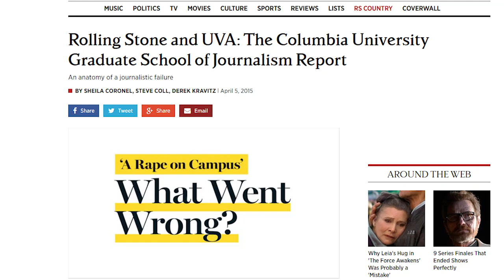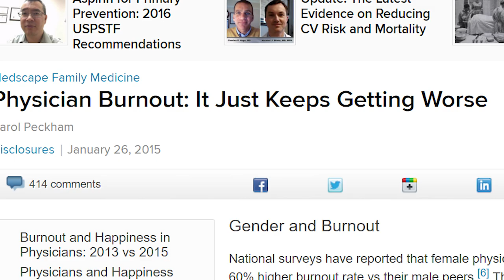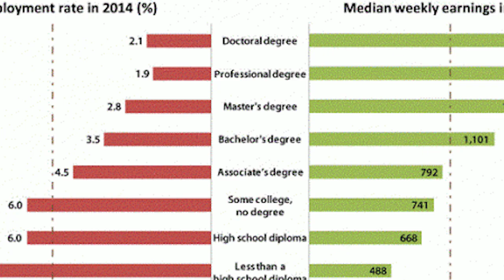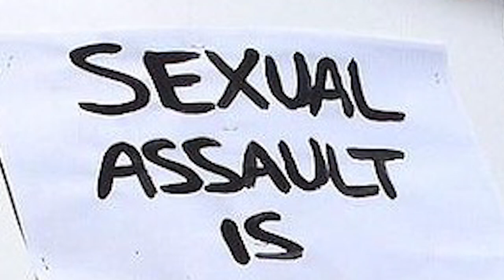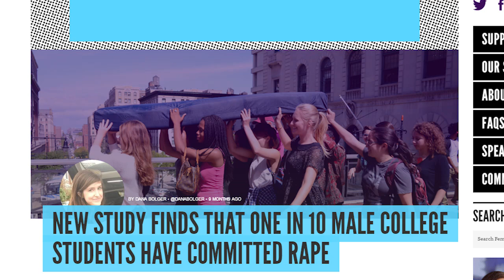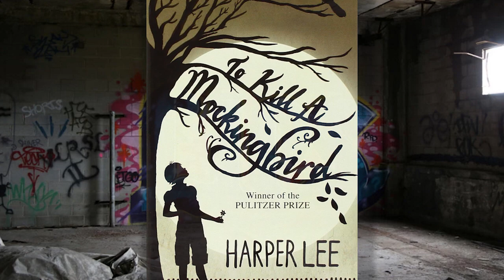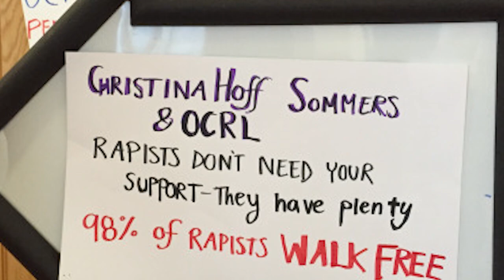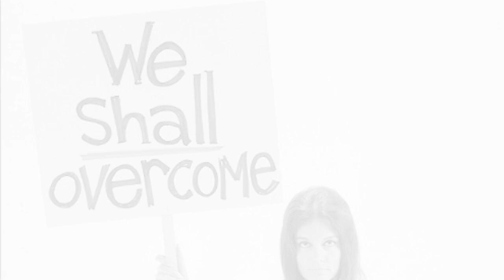What The Feminine Mystique Teaches Us About Campus Rape Myth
This is the MID POINT of the Gamer's Guide to Feminism series!  WHOO HOO!